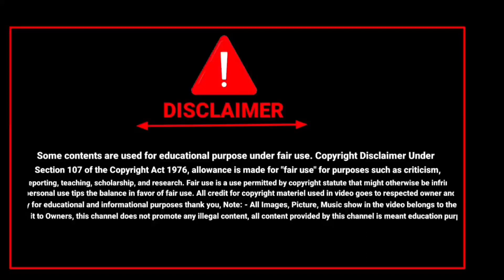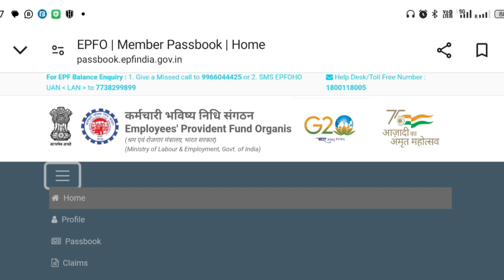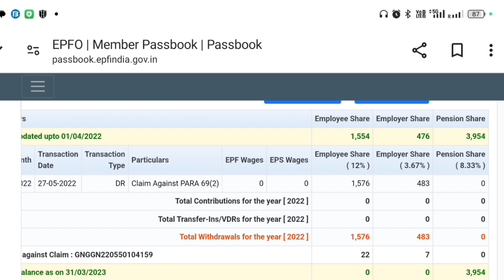EPFO का ये 3 Amount Employee / Employer / Pension PF कब और कितना निकाल पैसा सकते है पुरी जानकारी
about
namaskar doston aaj ki is video mein humne bataya Hai EPFO passbook mein teen amount mein se kaun sa amount kab withdrawal kar sakte hain Puri jankari video mein dekhne ko milega to video call last Tak jarur dekhen dhanyvad.

,failed to send otp. please try agail later
failed to send sms to user.
epfo failed to send otp. please try again later
pf ka kon sa paisa nikal sakte hai
pf kaise nikale
pf ka kaun sa paisa nikal sakte hain
pf kab nikal sakte hai
pf ka paisa kab aur kaise nikal sakte hain,pension ka paisa kab nikal sakte hain
pf pension ka paisa kab nikal sakte hain
pf ka pura paisa kab nikal sakte hain